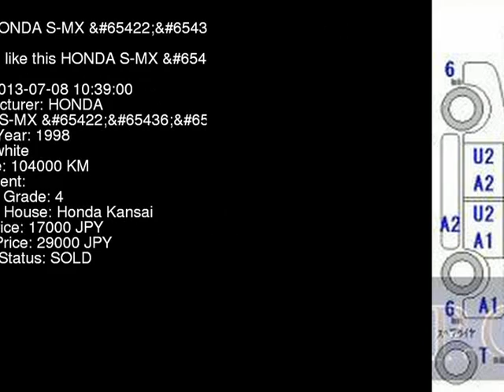1998 HONDA S-MX RH1